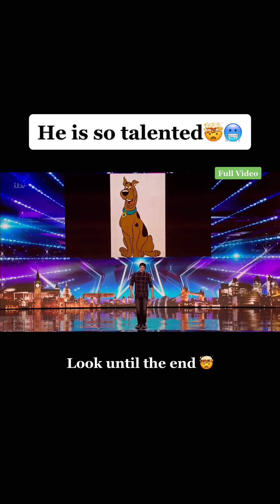Got Talents 2022 USA | Respect Talnets Respect american got_talent_españa #454